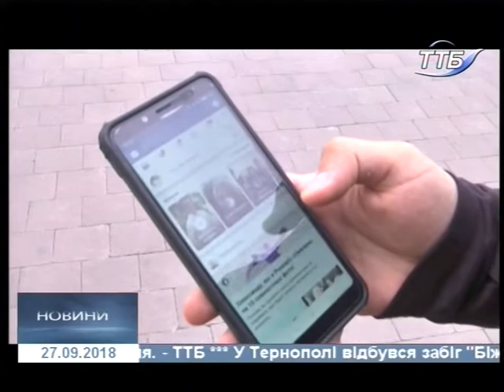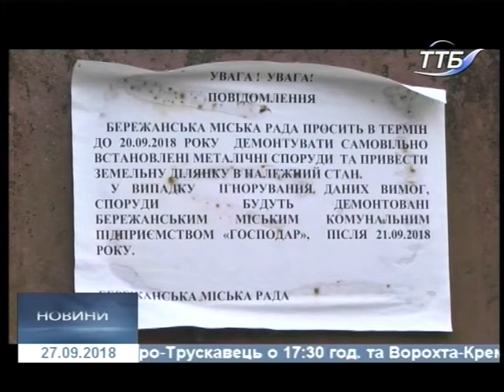27.09.2018. Новини. 20:40